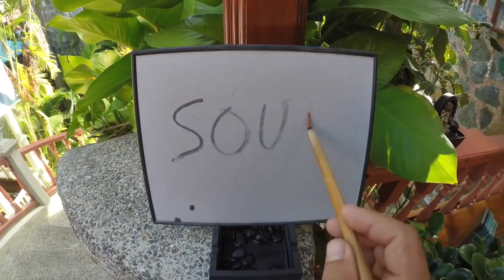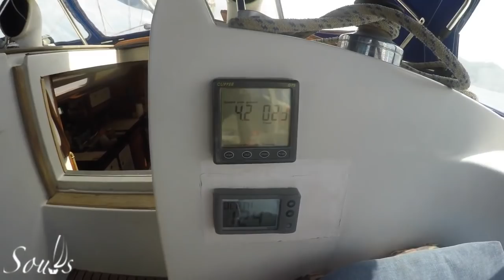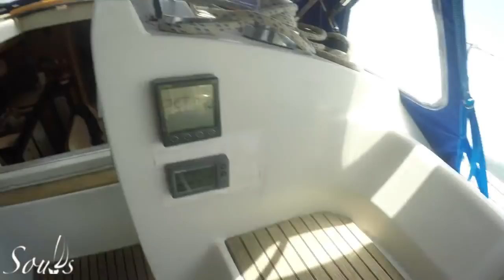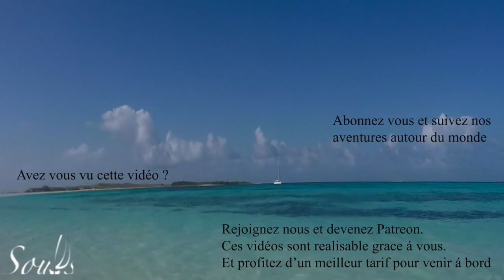Petite Navigation jusqu'a Carriacou dans les grenadines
Notre partenaire pour naviguer autour du monde

Basé sur plus de 10 ans de vie en mer dans tous les oceans du monde et sur divers bateaux que ce soit monocoques ou catamarans.
Je peux vous assurer que ces 60 Heures de videos techniques sont faites exactement pour vous et je vais vous dire pourquoi.
C’est de loin la formation théorique la plus complete et la plus détaillé sur plus de 100 sujets.
Cette series de videos va vous faire gagner 3 ans dans votre préparation, elle vous confortera sur vos choix, répondra à vos question et vous aurez également accès a mon WhatsApp personnel pour toutes vos questions techniques

En Bonus je fais une videos tous les mercredis sur les questions posées sur la foire aux questions du site ou vous aurez accès.
Vous avez également accès a deux voyages complet de la France jusqu’aux Antilles avec le details de tous les mouillages tous les points gps et les bon plan.
Mais en plus on vous emmènes sur la cote du Venezuela et de la Colombie et également jusqu’au Bahamas, Cuba Mexique etc..

Ne manquez pas cette encyclopédie unique il se pourrait que je decide ne plus la partager un jour et ce sera trop tard.
Voila la liste qui se complete chaque semaines.
Choix d'un voilier habitable
Cout de la vie pour vivre sur un voiler en tour du monde
Special couple Messieurs & Mesdames l'importance de la compagne á bord
Sources d'énergie et portique arriére .
moteur 3
moteur part : 2
Moteur ep 1
Conseil et prix et precaution pour l'achat d'un voiler d'occasion
Electricitè
l'electronique á bord
La meteo ep:1
Meteo Ep: 2
Radeau de survie
annexe et outboard
Reparation voile
voie d'eau dans un voilier habitable
Calculer son bilan energetique
Faire une manille souple, petit truc sur les haubans
Equipier et Financer son tour du monde en voilier
La transmission des peurs
Polaire
Dépannage moteur d'annexe 2
Cuve á eau grise
Armes á feu
Greement fortune
Le près serré
Mouillage de confort
Mort á bord
Le gros temps
mouillage 2 ancres
apprendre faire de la voile
⛵Voilier Souls, prise en main des équipiers?
réglage des voiles par Gilles
Les pièces de rechange á bord
Dépannage électrique
Bacteries eau diesel
Cafards gaz et autres trucs et astuces
propulsion hybride
Appontage en voilier par vent ou par courant
Première prise de barre et appontage ...
Les winchs comprehension et methodes
lumiére de nuit
lever l'encre 360
envoyer la GV
Voile avant
Exercice moteur
Et si le moteur ne démmare pas exercice 2
rappel meteo
prepa transat 1
transat 2
vitese bateau et tour du monde?
gros temps 1
Gréement
auto pilote
mouiller en voilier, depanage moteur
choix de son set de voile pour le portant
La Med
barber hauler
le prés serré
Pilot Chart
Divorcé solitaire
Trousse à pharmacie
vrai fausse estime
alarme de mouillage
Cyclones
clearance
carenage
Vocabulaire Marin
transat retour
Dérapage à l'ancre ... Pourquoi?
Prise de ris sur un voilier
Eau douce à bord
melange d'astuces
Sortie en voilier réussit
La peur de perdre
Notions de base de météo
Formation Moteur 1
Formation Moteur part 2
La plus grande erreur au long court 1
Le courrier, les colis et les payment à l'étranger
vitesse et rallongement de la route
panneaux solaires
panneaux solaire 2
voile sur enrouleur
Toilette
Organisation des quarts
voile d'avant
Hivernage
Tu m'as sauvé la vie..
Bouts dans les helices
Nos meilleurs voeux... Le mal de mer .
Chenal Martinique Dominique
Régulateur d'allure
Dessalinisateur
Bateaux de plus de 50 pieds en solo...
Mise sous tangon a contre
polaire 2
La peche
le Spi
Hors série: Les hélices, les manivelles de winch électrique
Le départ au Lof
Choix d'un bateau 2: les Matériaux de construction de la coque
Choix d'un voilier 3 type de voilier
Choix voilier 4 point clé avant achat
Choix voilier habitable 5 - l'électricité à bord
Choix d'un voilier 5 : L'électricité à bord
Choix d'un voilier habitable 6 - l'eau à bord
Les systèmes intérieurs
Banque et carte de credits en voyage
La météo en voilier
Gros temps
Pilote et gros temps
Choix de type de voile en navigation en famille
Navigations pépères
Navigation de nuit
Radeau de survie
Video technique perte de l'electronique
Ballon d'eau chaude erreur de maintenance
Achat bateau à l'etranger
les courants d'europe
Le marché du bateau
refaire un safran de sunkiss 47
Elec part 2
Elec Part 1
Assurances, secu, impots et tout le reste
Aide a la navigation les options gibraltar
Les nouvelles videos techniques. Voila un exemple, comment jeter une amarre
gros temps
Financer son tour du monde
Les voiles sur enrouleur retour après 5000 Nm
Comment faire un Dessal vraiment pas cher
Aide à la navigation 1 Entrer aux USVI
Aide à la navigation 2: Puerto Rico à la Jamaique